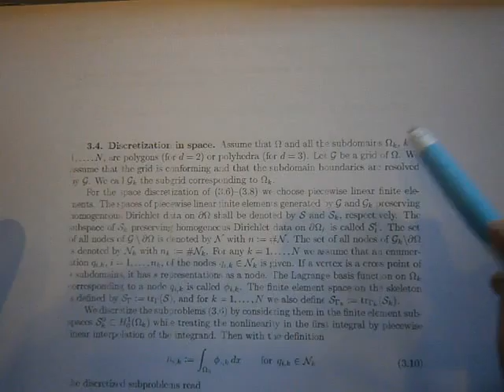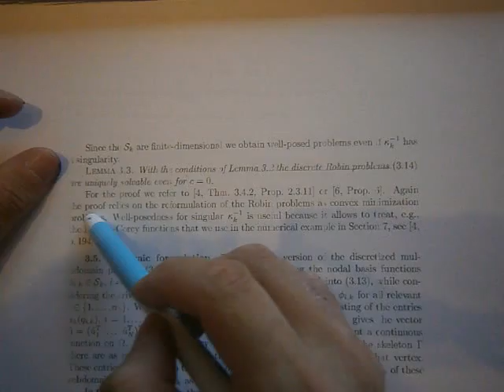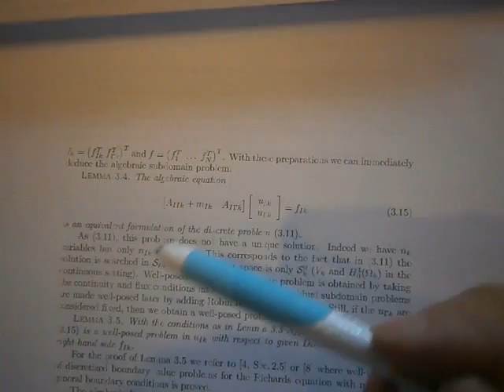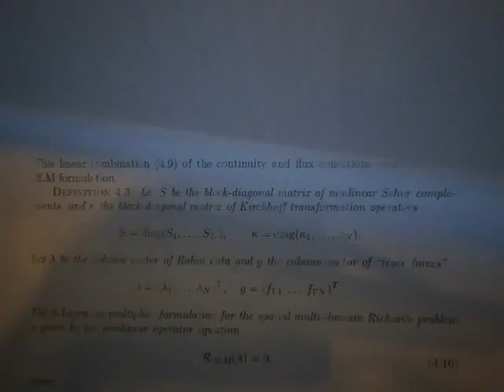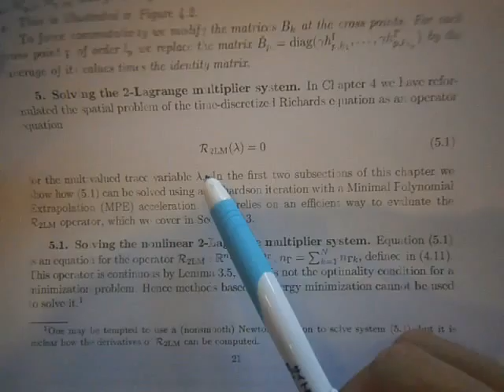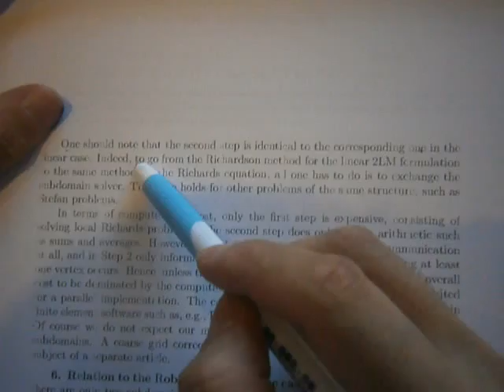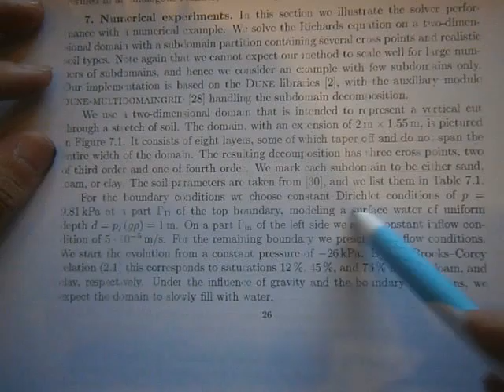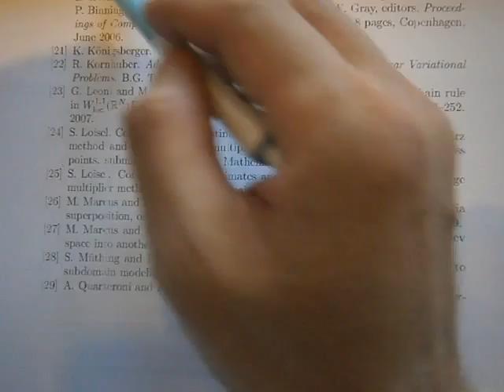P9120049 method of Lagrange multiplier